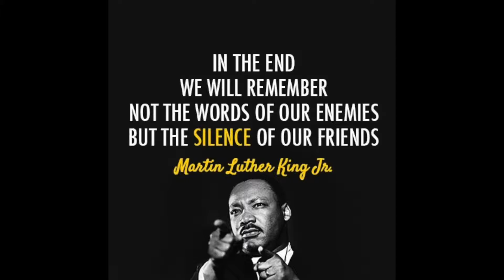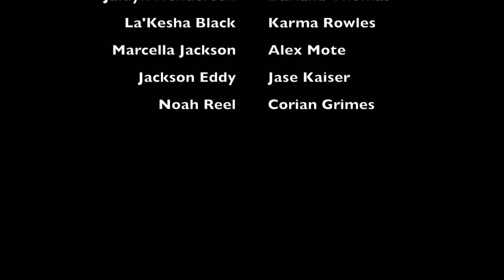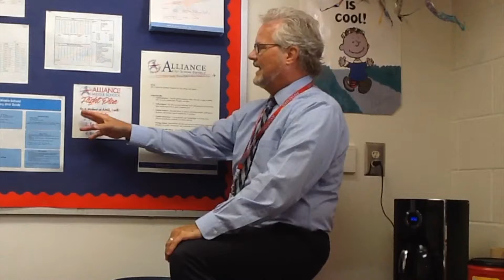AMSNews 1 26 18 Friday